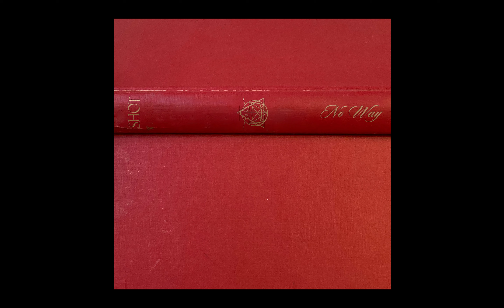"No Way" - Official Audio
Recorded at 36 East Studios
Co-produced by Cody Nierstedt, Melchizedek Diggs, Jake Stevenson and Alex Ringo.
Recording Engineer: Alex Ringo
Mixed and Mastered by Joseph E. Colmenero
Keys played by Paul Cuffari
Crop Circle Co.